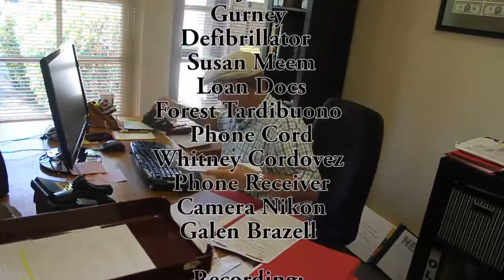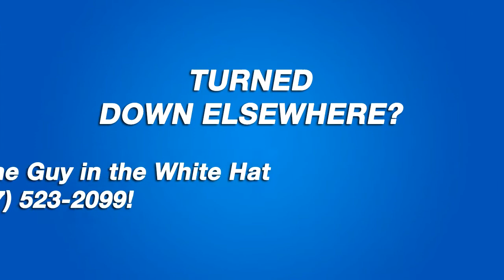Happy Hard Money Parody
(Credit to Pharrell Williams, for the original version of this song)

When yours or your client's home loan application or refinance has been turned down by the 30 year fixed rate lenders, the credit union, the bank you've been at for umpteen years and your family can't or won't loan you money, the truth is the only program left is hard money. And that requires you have at least 25% equity and an ability to repay the loan (if it's your principal residence) or a decent down payment if the loan is for a purchase. The most you will get is 75% of the value of the property: If it's worth $300,000 the most you will be able to get is $225,000.